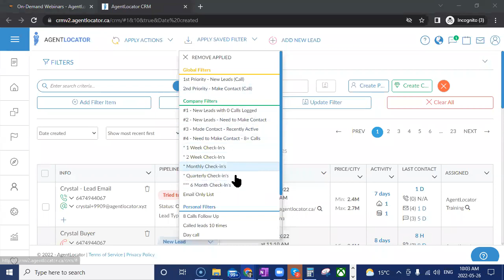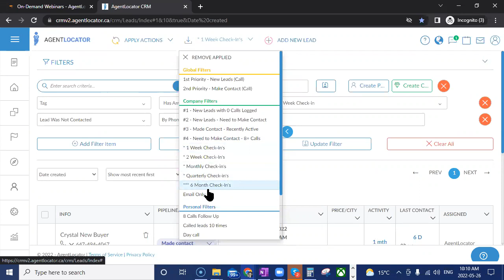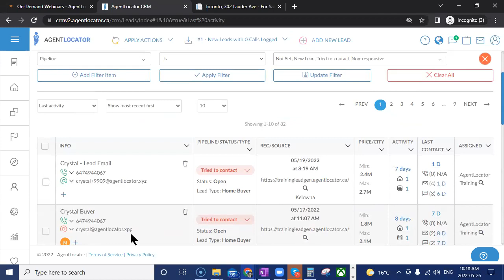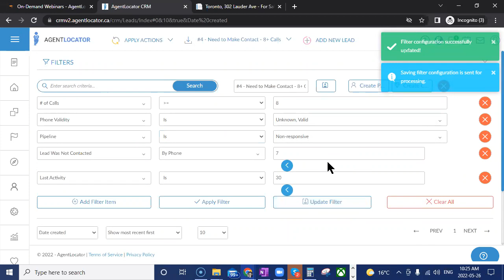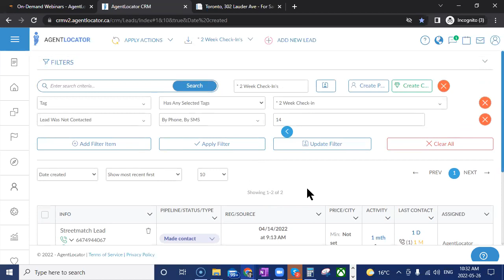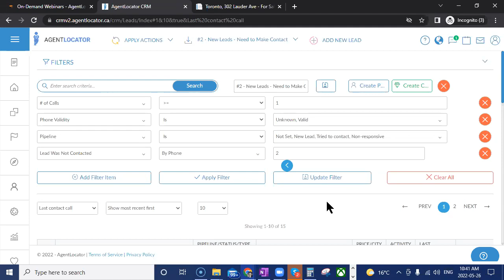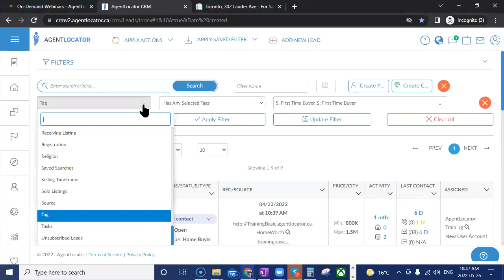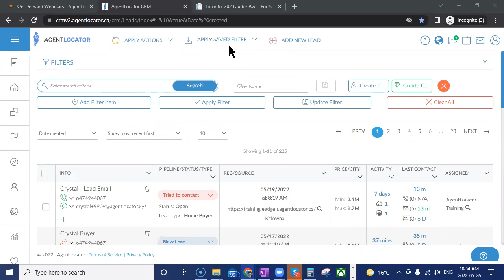CRM filters - Q&A session, May 26, 2022